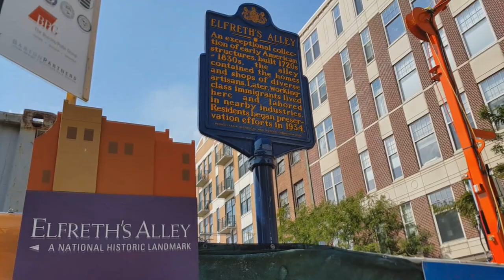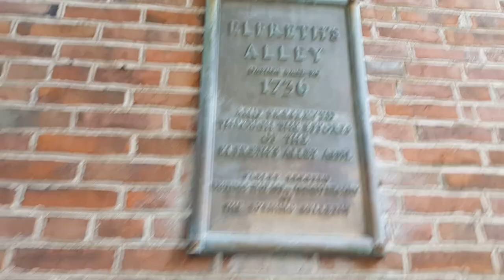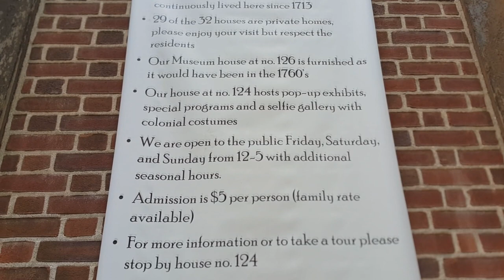Elfreth's Alley Philadelphia Oldest Residential Street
самая старинная улица в Филадельфии.
124-126 Elfreth's Alley, Philadelphia, PA 19106